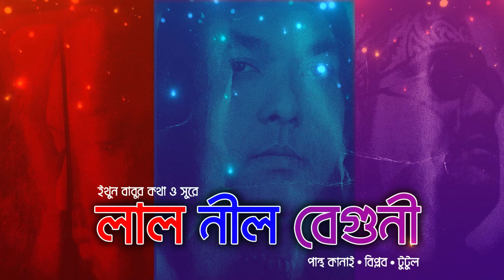Pantho Kanai - Deikha Jare | পান্থ কানাই - দেইখা যারে